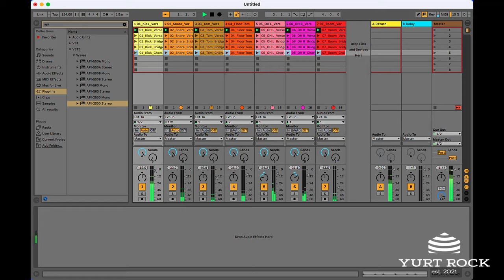Introducing Multitrack Drums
Do you want to take 100% control of your drum mix? Multitrack Drums is the series you've been waiting for. With seven channels of audio included with every drum loop (including kick, snare, tom, floor tom, overheads and room mic), Multitrack Drums combines the flexibility of loops with the creative control of multitrack drum sessions.

Just drag and drop into any DAW and instantly start mixing to your own taste. Want more kick? Just raise the fader. Looking for more high end in the cymbals? Just add some EQ to the overhead channels.

Are you a Logic user? Just select our Multitrack Logic Session option and get instant access to a full-mixed and arranged Logic Pro X Session. From intros to verses, choruses to bridges, our Multitrack Logic Session lets you hit the ground running with the drums already arranged in song format.